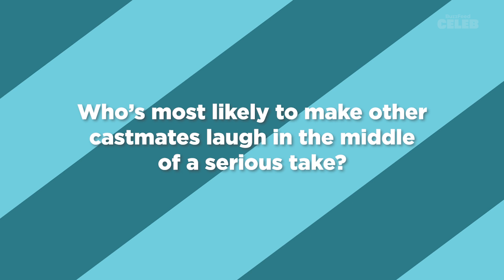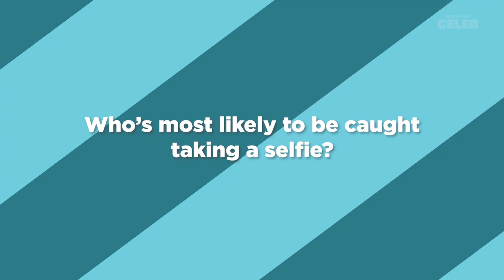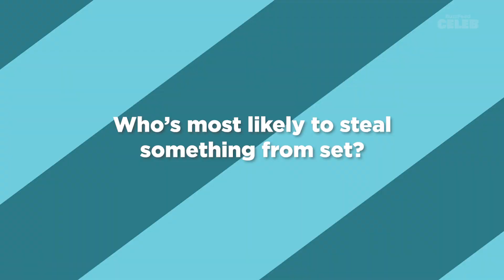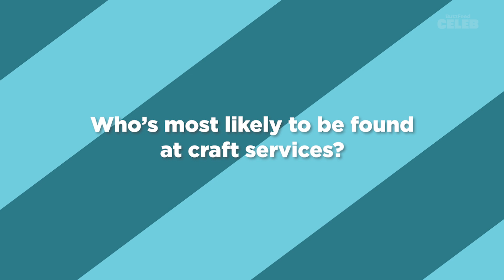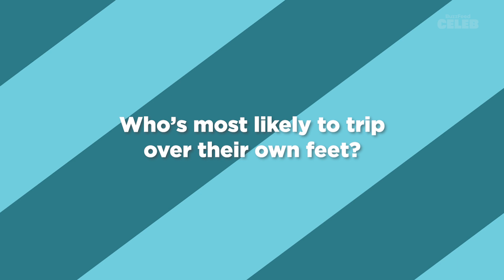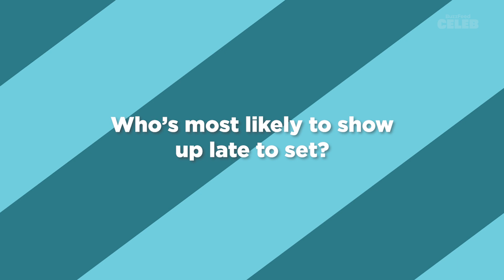The "Bodies Bodies Bodies" Cast Plays Who's Who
In honor of the release of “Bodies Bodies Bodies,” we had Amandla Stenberg, Maria Bakalova, Rachel Sennott, Myha'la Herrod, and Chase Sui Wonders sit down with BuzzFeed and play a game of Who’s Who! So…who’s most likely to make everyone laugh in the middle of a scene? Who’s actually running a secret meme account? And who’s stealing underwear from set? Watch to find out!

MUSIC
SFX Provided By AudioBlocks